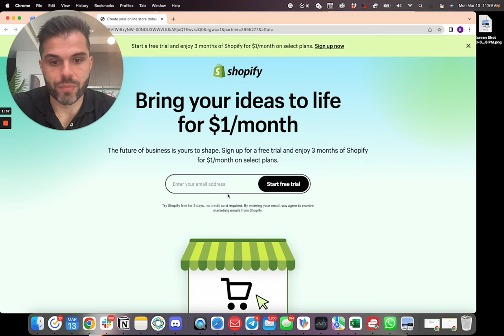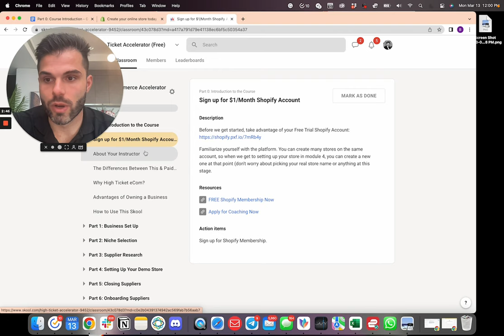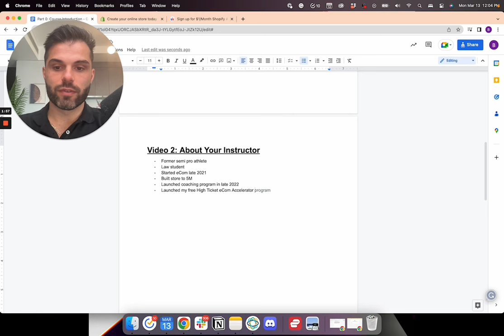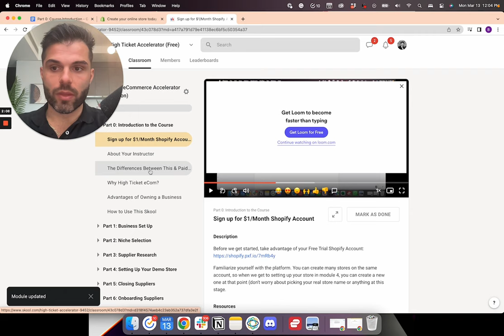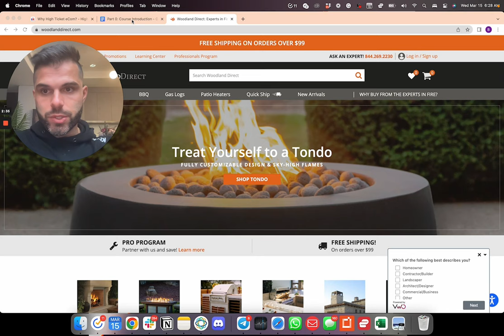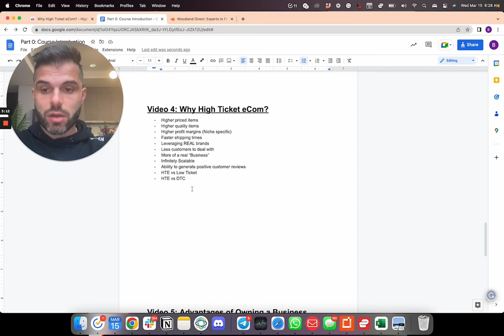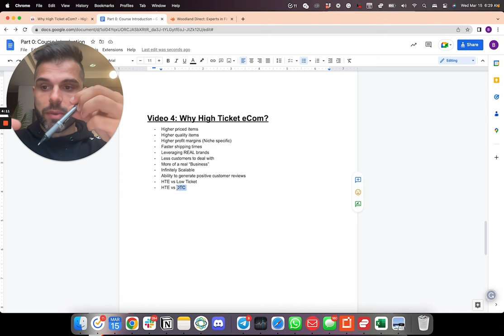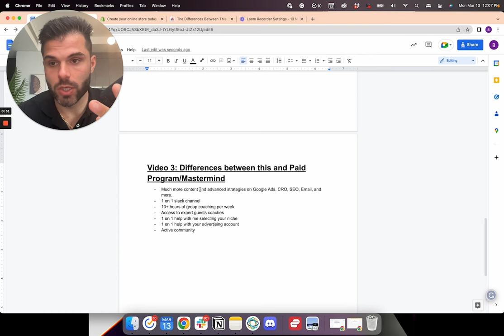[$4,997 Dropshipping Course] ** Yours FREE ** | Learn Shopify High Ticket Dropshipping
📞Build A Semi-Automated High Ticket eCom Store Directly With Me & My Team

🎥Free Limited-Time Video (How I Went From $0-$4.7m+ In My First Year)

Timestamps:
00:00:03 - Intro to Free High Ticket eCom Accelerator
00:03:02 - From Hockey Player to Ecom Entrepreneur
00:06:06 - Benefits of High Quality, High Ticket E-Com Models
00:08:54 - Advantages of High Ticket Ecom
00:10:00 - Differences: Free vs. Paid Ecom Programs
00:14:18 - Applying for Coaching & Business Advantages
00:17:06 - Building an Asset & Transferable Skills
00:19:40 - Broad Skill Set Benefits in Business
00:21:26 - Setting up a Company for International Selling
00:59:48 - Researching Price Points for Product Ideas
01:05:13 - Overpricing & Product Types for E-com
01:10:50 - Importance of Analyzing Competition & Seasonality in Niche Selection
01:14:39 - Understanding Uniqueness: Assessing Products & Brand Loyalty
01:17:27 - Niche Selection: Considerations & Checklist
01:18:51 - Finalizing Your Niche: Review & Comparison
01:20:22 - Choosing Your Niche: Factors to Consider
01:20:54 - Part 3: Supplier Research - Finding & Evaluating Potential Suppliers
01:25:27 - Finding & Evaluating Suppliers
01:29:30 - Analyzing Supplier Margins & Price Points
01:33:13 - Mapping & Branded Search Demand Analysis
01:39:32 - Sourcing Contact Info for Supplier List
01:42:34 - Supplier Research & Choosing a Store Name
01:45:27 - Choosing a Store Name & Setting Up Workspace
01:49:07 - Store Setup & Naming Suggestions
01:59:44 - Setting up HubSpot for E-com Emails
02:06:33 - Creating Email Signature & Logo for Cooking Store in Shopify
02:17:14 - Shopify & Google Workspace Setup Walkthrough
02:21:07 - Setting Up Shopify Store Billing & Currency
02:28:15 - Getting Lowest Exchange Rates with Wise Account, Dealing with Payment Captures, Fraud, & Fees
02:31:36 - Tips on Order Processing & Shipping Options
02:34:52 - Setting Up Shipping Zones & Rates
02:40:20 - Setting up Shipping & Taxes on E-com Store
02:44:18 - Managing Sales & Notifications in Shopify
02:48:37 - Setting Up Store Policies & Contact Info
02:57:56 - Choosing & Uploading a Shopify Theme
03:01:15 - Creating Pages & Footer Menus on Shopify
03:24:56 - Recommended Apps for Customer Support & Trust Badges
03:29:18 - Setting up Menus & Blogs on Shopify
03:46:22 - Designing an E-com Website
04:26:17 - Building a Trustworthy Online Store
04:56:26 - Designing Shopify Store's Home & Collection Pages
05:12:03 - Building Pages & Contact Forms for Website
05:43:02 - Optimizing Product Pages on Shopify
06:04:20 - Benefits of Trade Shows & Meeting Suppliers
06:16:02 - Tracking Supplier Outreach with CRM
06:28:33 - Warehousing & Showroom Strategies, SEO Plan
06:39:34 - Working with Suppliers: Nexus, Credit Terms, Shipping
06:53:51 - Supplier Agreements & Database
07:35:12 - Using Trixify for Bulk Product Uploads
07:42:20 - Handling Product Returns & Warranties
07:59:49 - Linking Google Ads to Analytics & Merchant Center, Setting Up Shopping Feed
08:08:25 - Enhanced Conversions in Google Ads, Avoiding Merchant Center Suspensions
08:48:55 - Creating & Copying Campaigns for HealthMate Products
09:04:02 - Google & Bing Advertising Campaigns